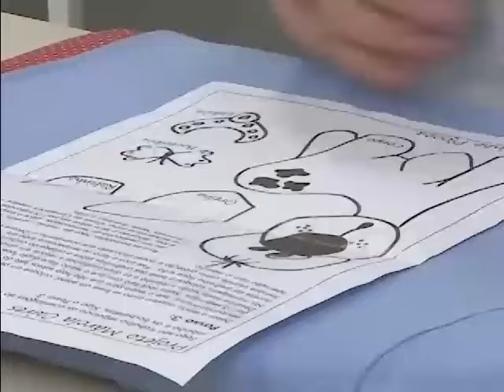Programa Arte Brasil - 22/07/2015 - Márcia Caires - Camiseta Cachorrinho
Programa Arte Brasil- Márcia Caires - Camiseta Cachorrinho

Faça uma camiseta com cachorrinho muito fofa! Aprenda com a Márcia Caires!